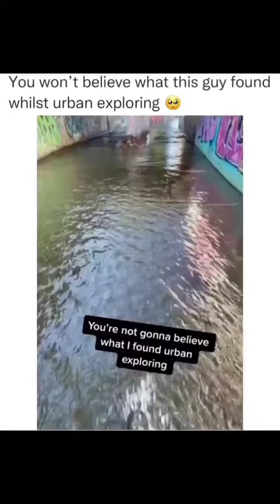Poor lost dog | Funniest animals ever | Best funny cute animals video